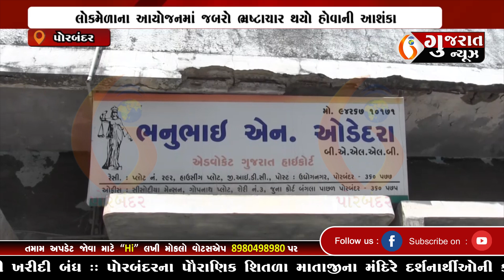PORBANDAR માધવપુરના રાષ્ટ્રીય કક્ષાના મેળામાં થયેલા ખર્ચ અંગે માહિતી મંગાઈ 12-04-2023